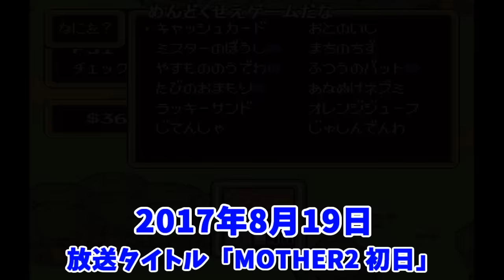「自転車」がクソ過ぎてうんこちゃんイライラ【2017/08/19】